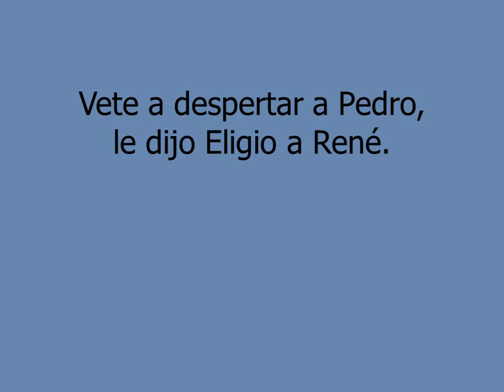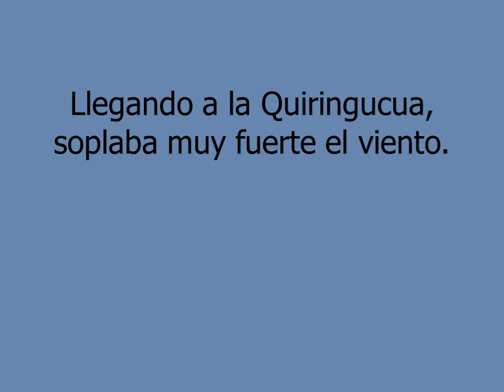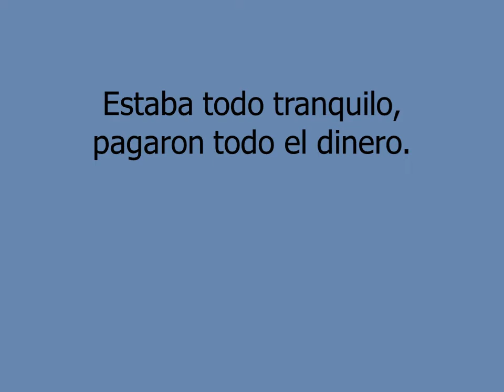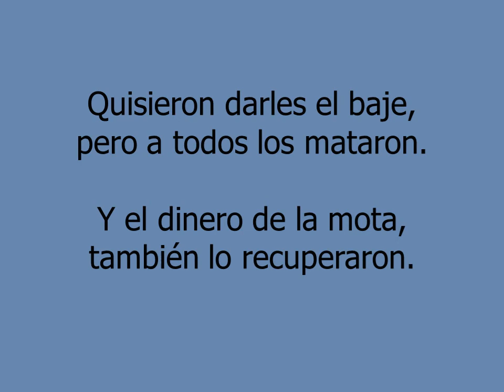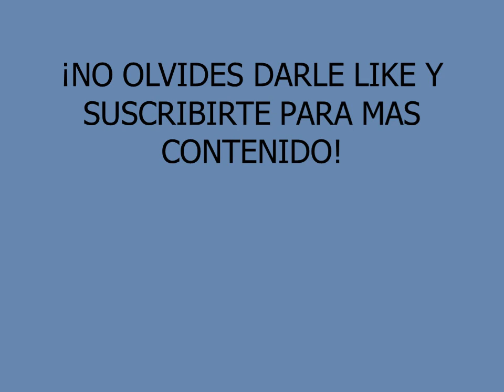Barranca La Quiringucua - José Arana y su Grupo Invencible (Letra En Vivo)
En vivo Tarétaro Guerrero 2012.